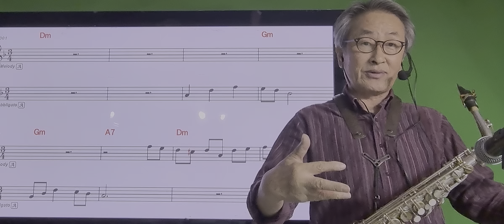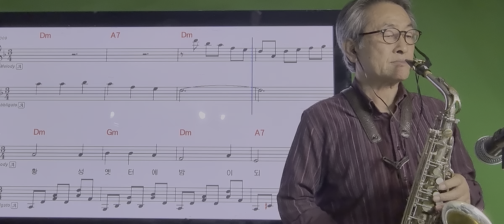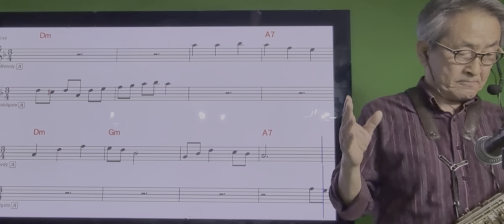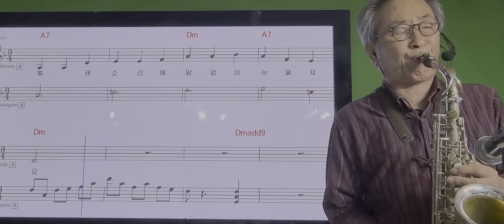1055.A키알토.황성옛터